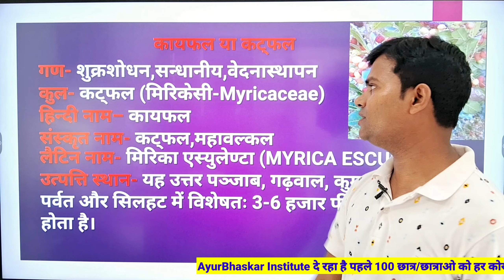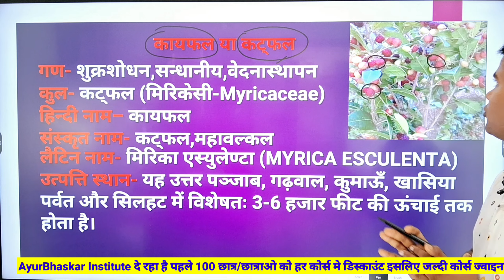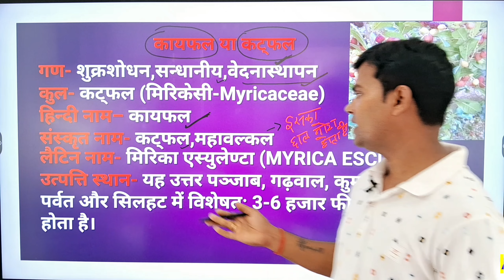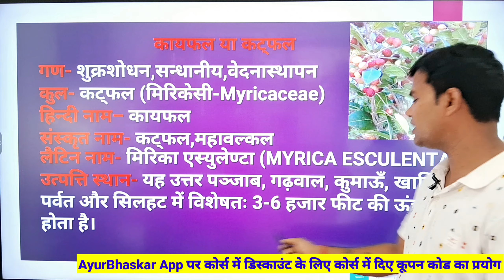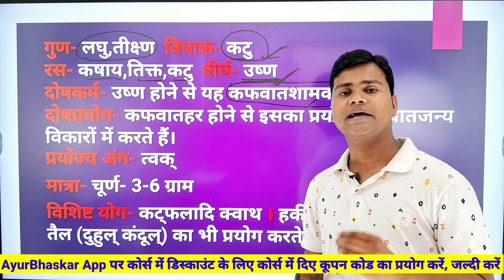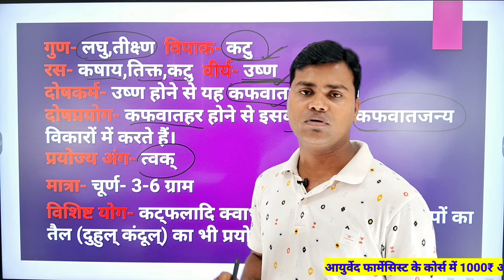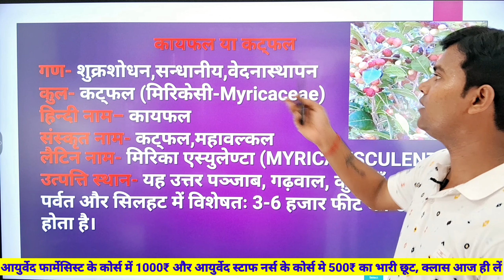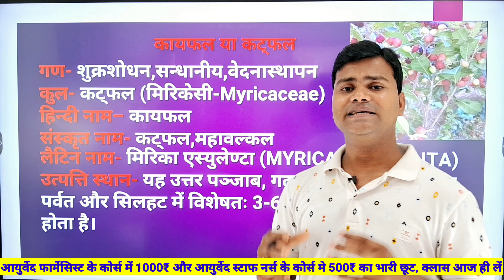AYURVED PHARMACIST BHARTI|| UPSSSC AYURVED PHARMACIST|| DRAVYAGUN DRAVYAPARICHAY|| KATFAL || KAAYFAL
आयुर्वेद फार्मेसिस्ट/नर्स/कम्पाउण्डर/उपवैद्य/आयुर्वेद आफिसर आदि सभी भर्ती परीक्षाओ की तैयारी हेतु AyurBhaskar Institute सबसे बेहतरीन तैयारी करा रहा है, हमसे जुड़कर बहुत से छात्र/छात्राएं तैयारी कर रहें हैं।

हरियाणा मे उपवैद्य के लिए हमारे Institute  ने बहुत ही शानदार तैयारी करवाकर भर्ती मे बहुत से आवेदको का सिलेक्शन भी कराया है।

अब आपकी बारी है, हमसे जुड़कर अपनी भर्ती परीक्षाओ में सफल हो जाइए।

इस विडिओ मे द्रव्यगुण एवं द्रव्यपरिचय से 'कट्फल/कायफल' द्रव्य का परिचय दिया गया है।

आयुर्वेद फार्मेसिस्ट भर्ती के कोर्स में 100 छात्र/ छात्राओ को 1000₹ का छूट दे दिया गया है,

आयुर्वेद स्टाफ नर्स भर्ती के कोर्स में 100 छात्र/छात्राओ को 500₹ का छूट दे दिया गया है।

विस्तृत क्लास के लिए Playstore से AyurBhaskar डाउनलोड करें या हमारी बेबसाइट पर लाॅग इन करके आज ही क्लास ज्वाइन करें।

हमसे जुड़े...